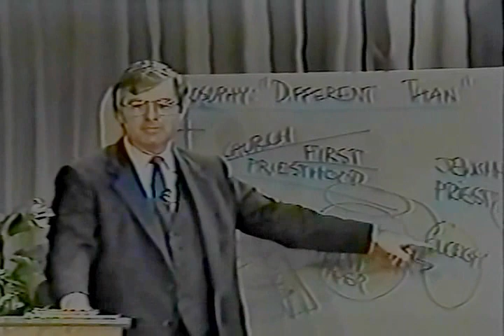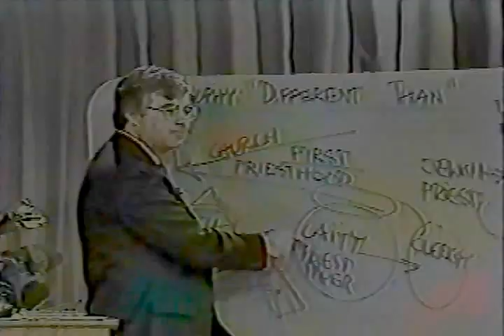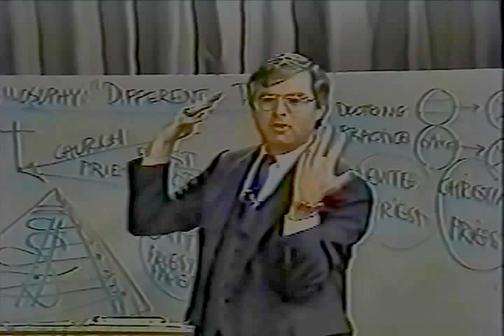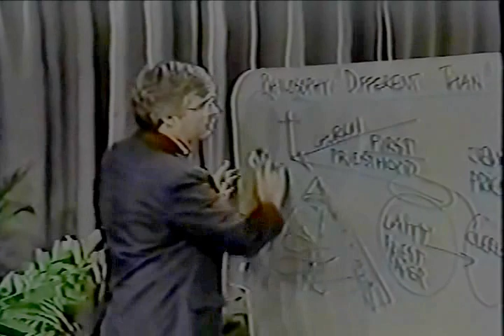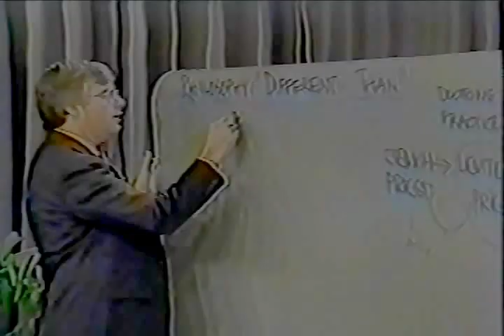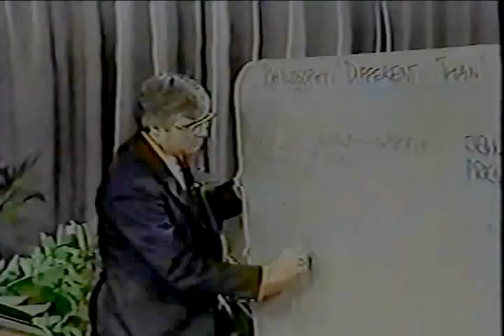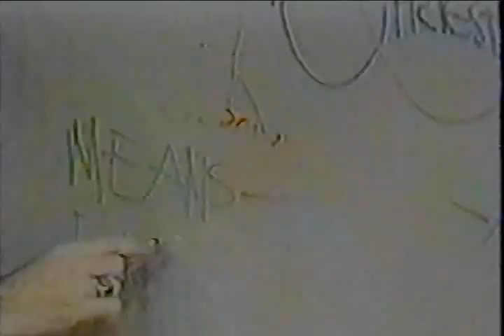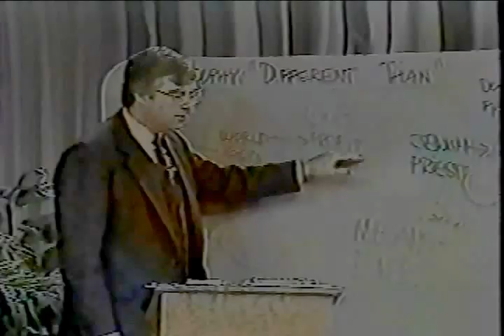Session 5, Priesthood of Believers, Leading a Company for Christ, FCCI Classic Series